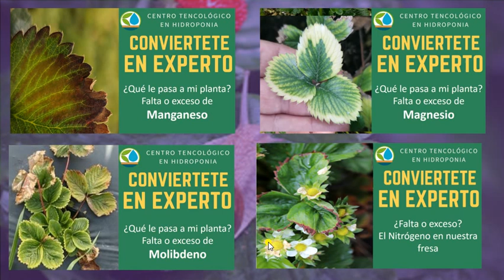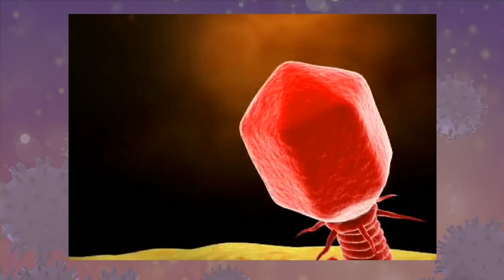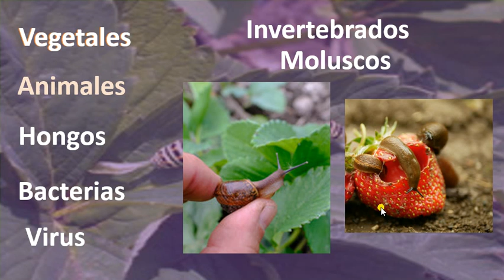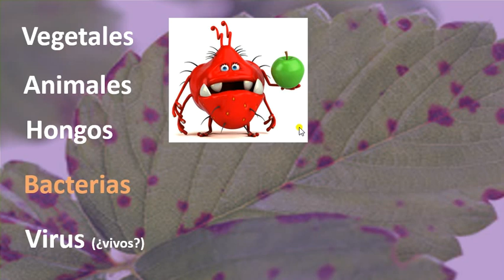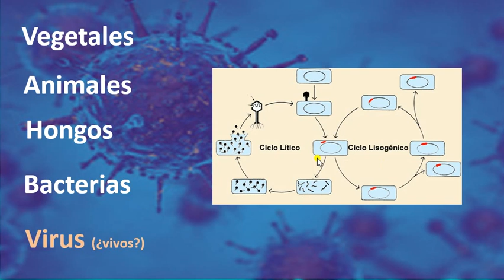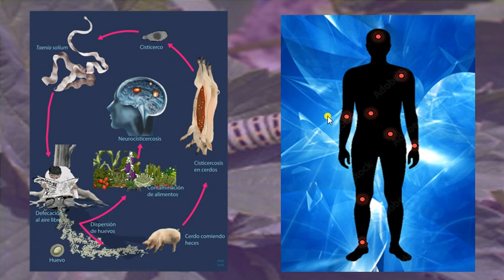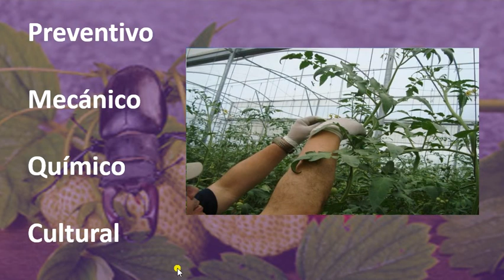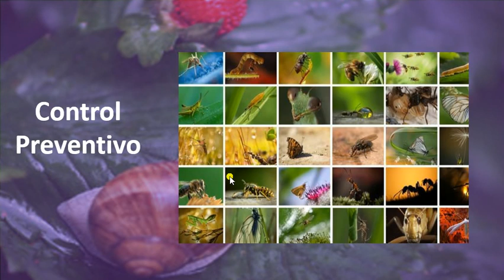¿Qué organismos dañan a mi planta? fresas en hidroponia y suelo